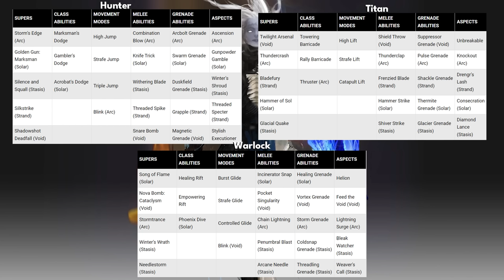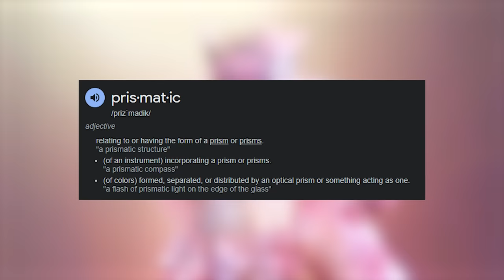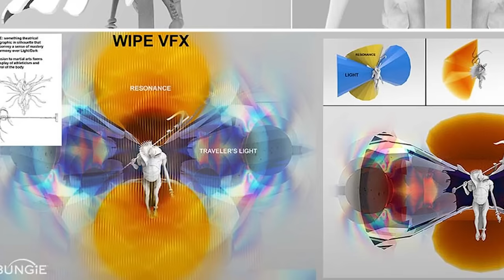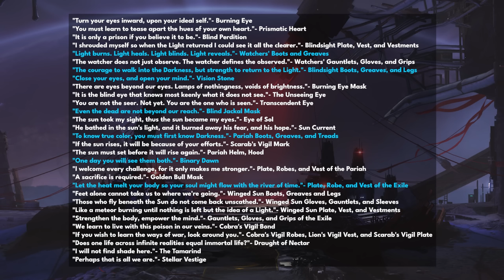Destiny 2 - PRISMATIC WAS ALWAYS HERE! Hinted At For Years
The new Final Shape powers like the Pale Heart combine light and Darkness. Guardians can wield multiple elements at the same time and live out their lore fantasies in the games sandbox. Today we discuss the story of Prismatic. It’s always been around, others have used it before and it’s been hinted at for years.

“Destiny 2 Final Shape Lore”
“Destiny 2 Prismatic”
“Destiny Lore”
“Destiny 2 Story Explained”